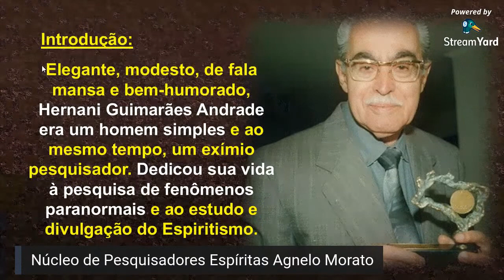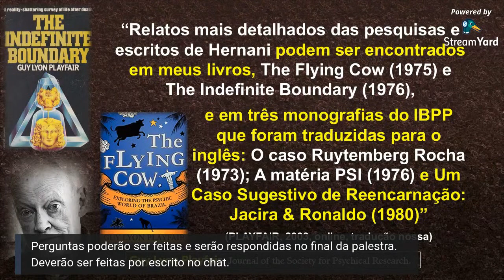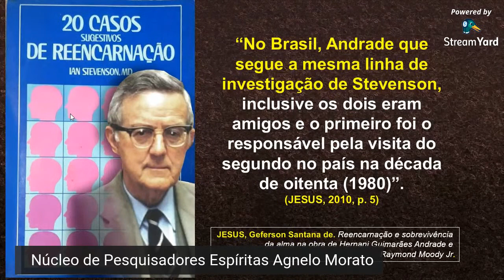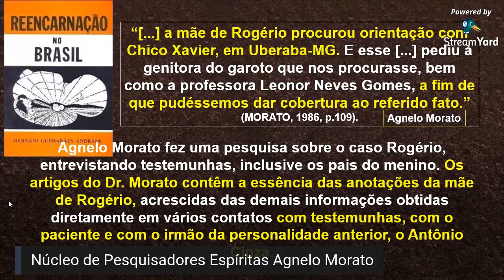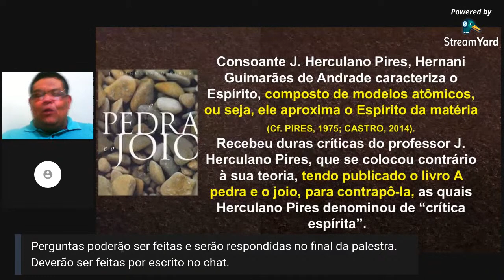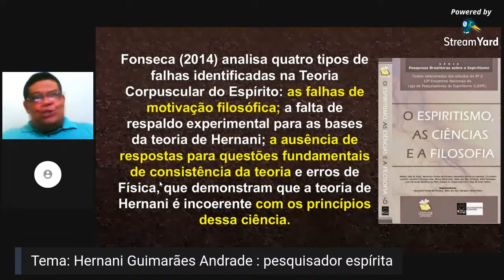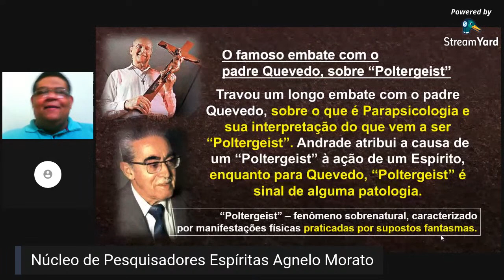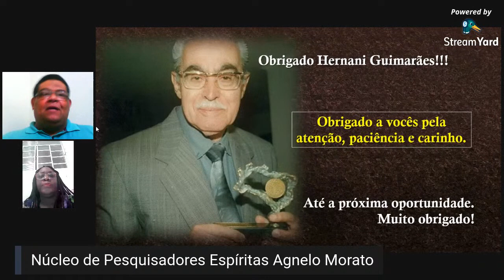Hernani Guimarães Andrade: pesquisador espírita, Adolfo de Mendonça Jr.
Hernani Guimarães Andrade: pesquisador espírita (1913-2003),
por: Adolfo de Mendonça Jr.

22ª Reunião Aberta do Núcleo de Pesquisadores Espíritas "Agnelo Morato", da cidade de Franca-SP.
Dia 14 de outubro de 2020, quarta-feira, 20h.

Adolfo de Mendonça Junior é professor de história, articulista, palestrante, pesquisador. É coautor do livro “Pesquisas sobre o espiritismo no Brasil”, editora CCDPE e, dentre outros, é autor dos artigos: Terreiro, tenda e centro espírita, publicado na Revista História Viva, Edição Especial (Grandes Temas); “Allan Kardec, a ciência e o racismo”, publicado no Jornal de Estudos Espíritas traduzido para o francês e publicado na Revue Spirite Journal d'Études Psychologiques. É membro do Núcleo de Pesquisadores Espíritas "Agnelo Morato"